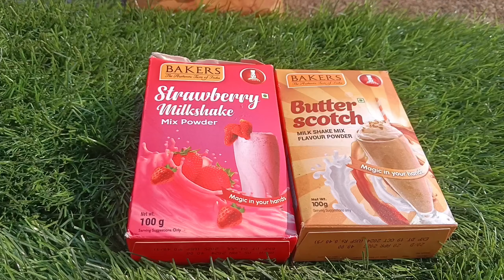Easy milkshakes||yummy ||milkshakes using milkshake powder ||cute||tiny drink||miniaturecooking